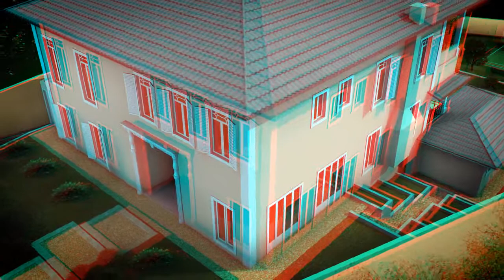MAQUETE ELETRONICA - STEREOSCOPIC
Maquete eletrônica para ser visualizada com óculos 3D